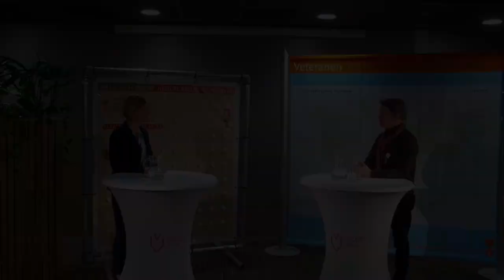Muziek en veteranen | Gemeentelijke Inspiratiebijeenkomst 2023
Elk jaar organiseert het Nederlands Veteraneninstituut voor het Nationaal Comité Veteranendag de gemeentelijke inspiratiesessie om ambtenaren met veteranenzaken in de portefeuille te inspireren. Om kennis met hen te delen en handvatten te geven om erkenning, waardering en zorg van veteranen op lokaal en regionaal niveau te bevorderen. Muziek speelt vaak een bijzondere rol in het leven van veteranen. We gaan met Koos Sol hierover in gesprek.

Met muziek van @JoeTennesseemusic.